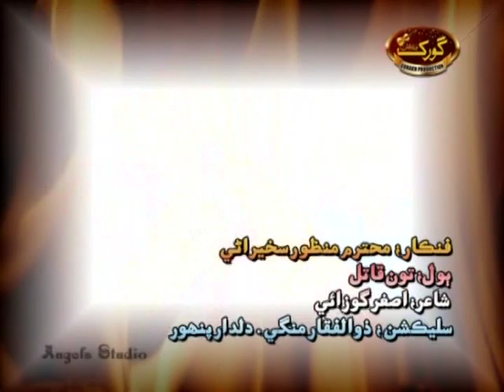Toon Qatil - Manzoor Sakhirani - New Sindhi Song 2020 - Gorakh Production Official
For further queries please contact our legal team 3kDigitization